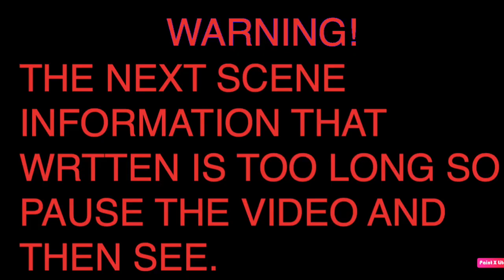WORLD'S MOST EXPENSIVE PHONE!!!!!!